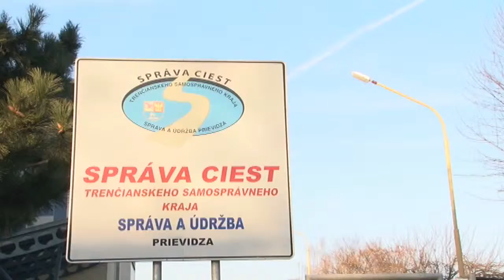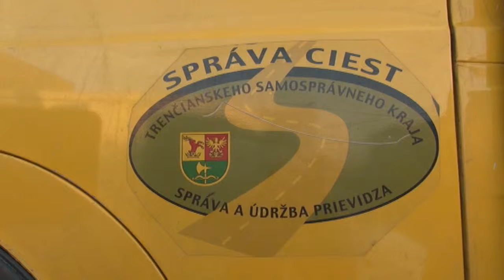Cestári sú na zimu pripravení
Prievidzskí cestári Správy ciest Trenčianskeho samosprávneho kraja sú na zimu a zimnú údržbu dostatočne pripravení. V nepretržitej prevádzke pracuje 20 zamestnancov. K dispozícii je 6 sypačov a dostatok posypového materiálu.  Priamo v Stredisku v Prievidzi  sa o tom presvedčil trenčiansky župan Jaroslav Baška koncom decembra 2013.